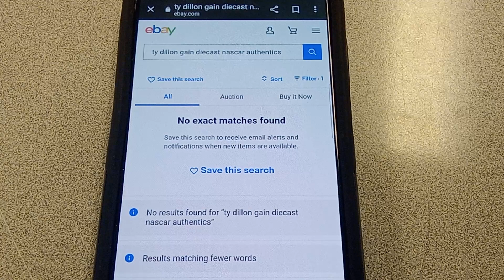even eBay sellers hate the Ty Dillon Gain car on the PTC Mold cause there's nothing here lol